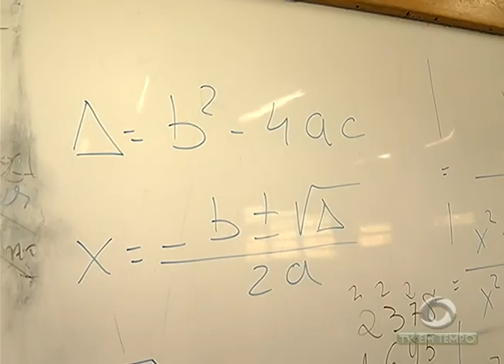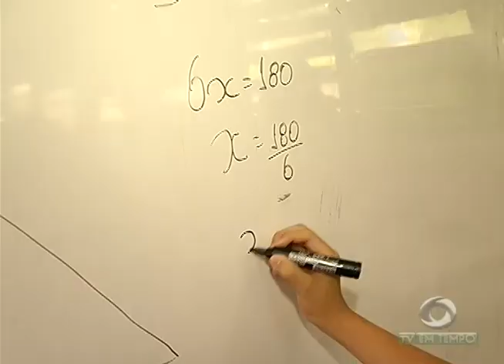Alunos comemoram conquista de Medalhas na Olimpíada Brasileira de Matemática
02º BLOCO JORNAL 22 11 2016 - Alunos comemoram conquista de Medalhas na Olimpíada Brasileira de Matemática